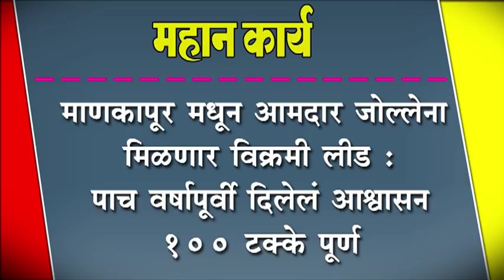माणकापूर मधून आमदार जोल्लेना मिळणार विक्रमी लीड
माणकापूर मधून आमदार जोल्लेना मिळणार विक्रमी लीड : पाच वर्षापूर्वी दिलेलं आश्वासन १०० टक्के पूर्ण